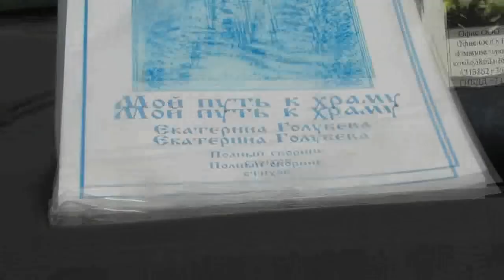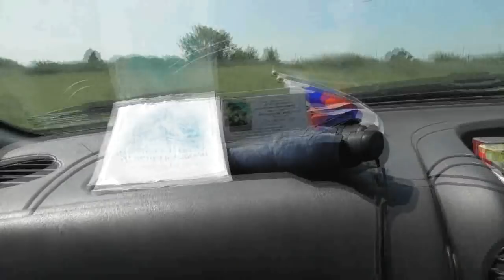Как одному искупать трёх собак одновременно Пупков Сергей. 12. 07. 2018